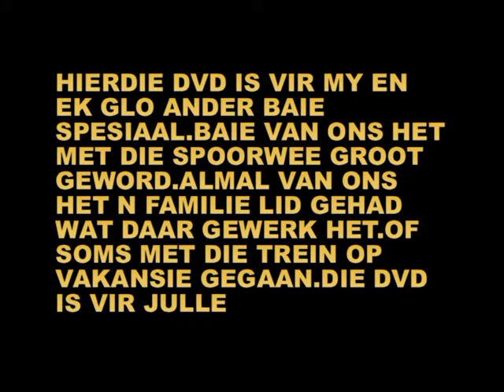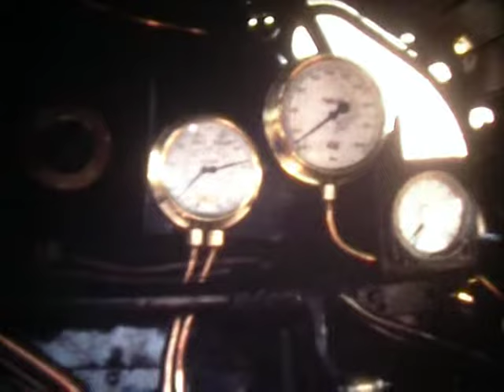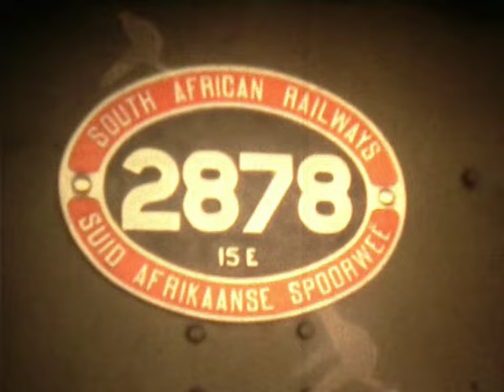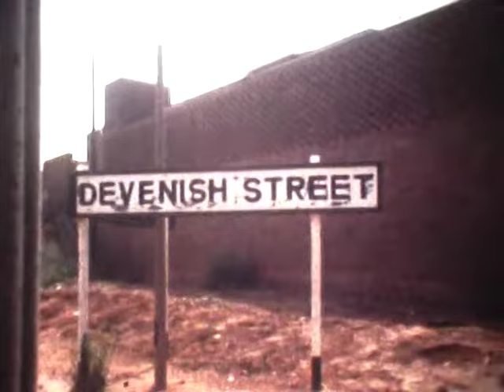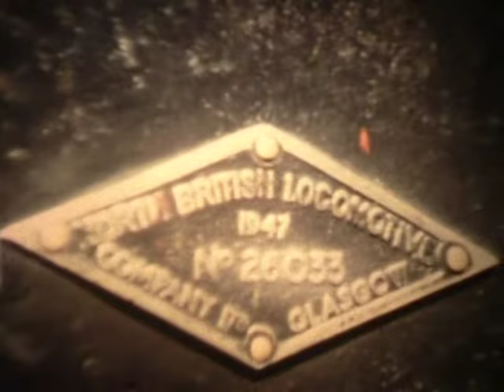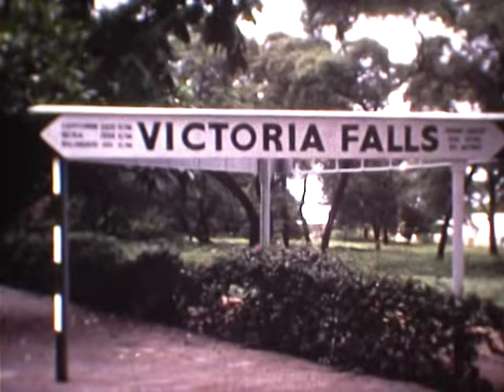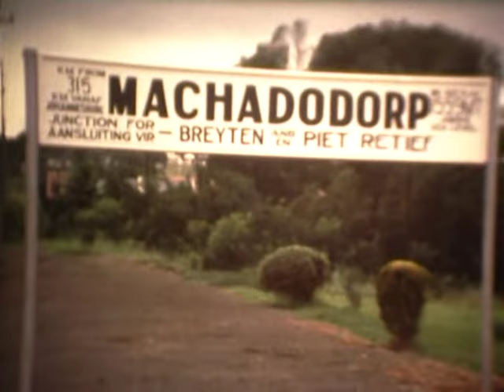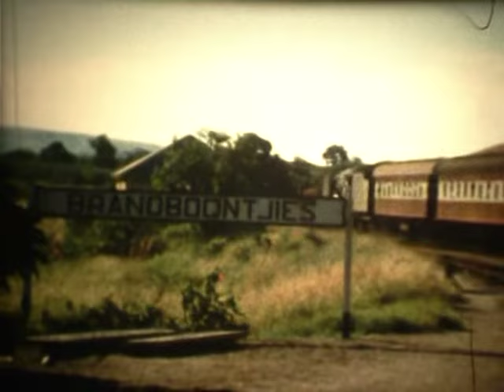JARE TERUG NOG DIE PROGRAM VIR RADIO PRETORIA GEDOEN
Nog 'n vergete gelende ou Friedel Hansen en ek het hierdie nostalgiese program saam gestel. Kry die koffie en ry saam.